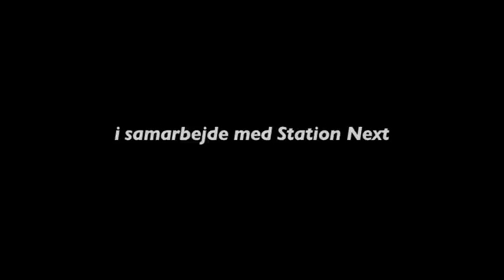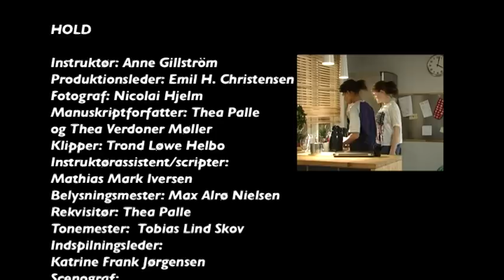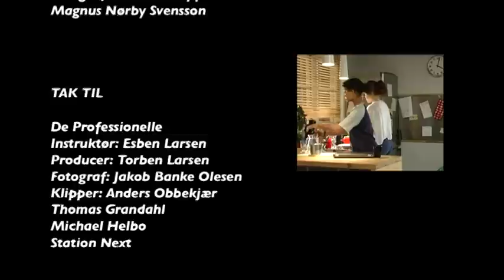Kære Familie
Oregon 2012
Instruktør: Anne Gilstrøm
Region. Syddanmark
Kategori: U16